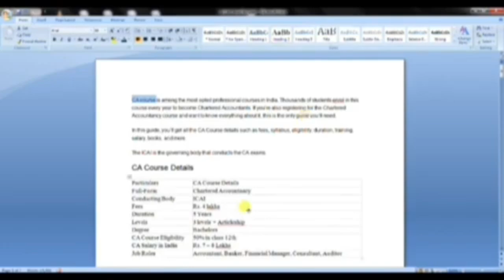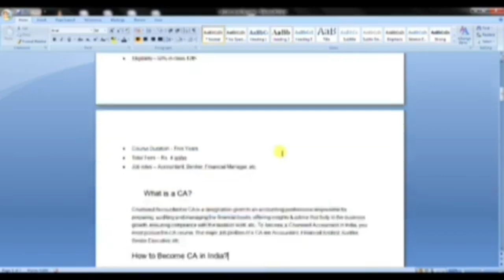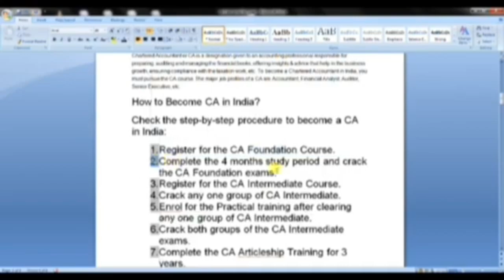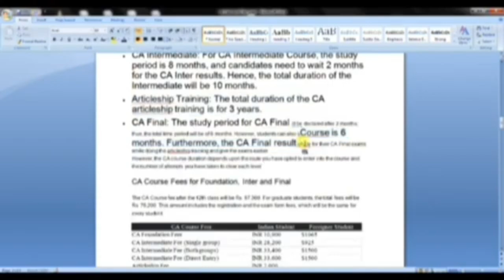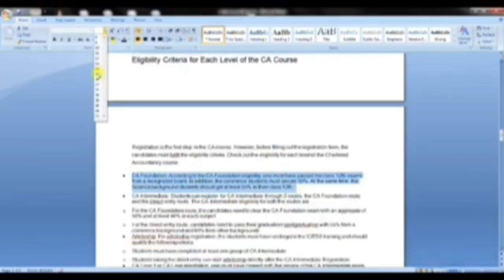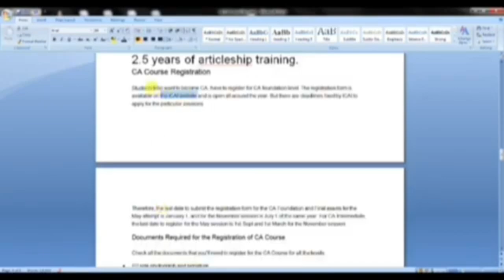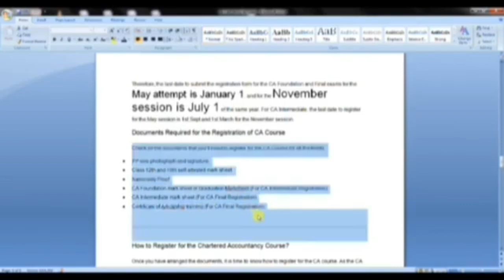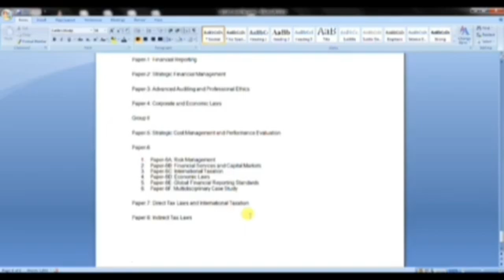Charted accountant பத்தி தெரிஞ்சுக்கலாமா??/